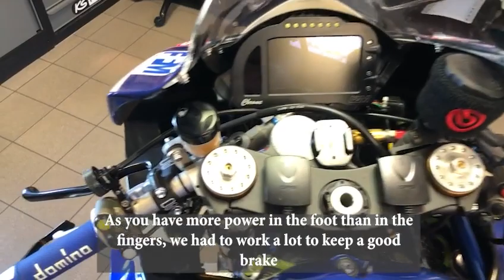Rubrique Technique. Video 4 : La sélection à droite de Jules Cluzel.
Benoit Poupardin, chef d'atelier du GMT94, vous présente le montage de la sélection à droite qu'utilise Jules Cluzel en Championnat du Monde Supersport.

Benoit Poupardin, GMT94 workshop chief, presents the right side gear system that Jules Cluzel uses in World Supersport to solve the problem of his left blocked ankle.